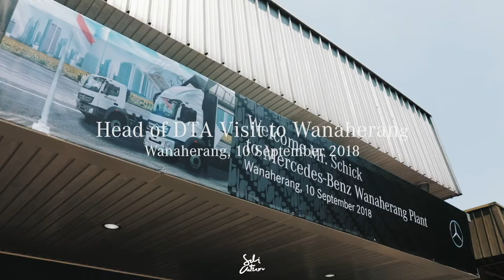Visual Production- The Welcoming Dinner for PT. Daimler Commercial Vehicle Indonesia